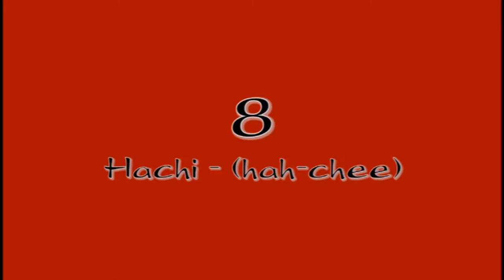Japanese Terminology / Translation – Complete Lesson – Karate Instruction